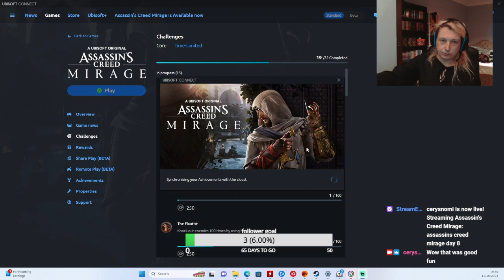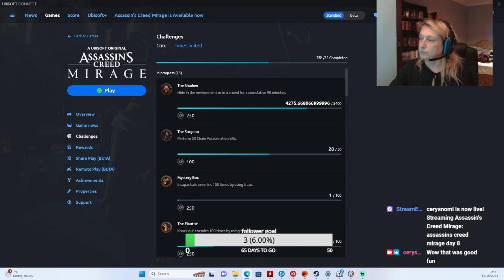assassins creed mirage last day story mode compled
woohoo story mode completed by a n00bie p0wa